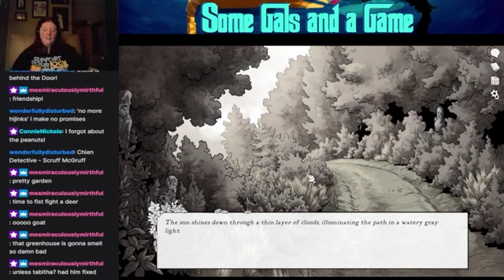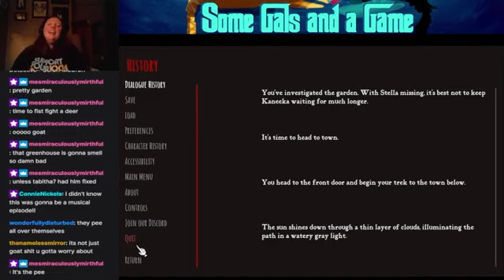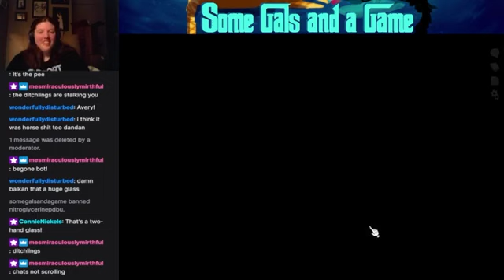Scarlet Hollow It's Rudy Time! Pt 17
Bekah and Dandrew (  @dandrewstreamsarchive3760  ) continue into town, meeting up with Av- I mean Gregory on the way.